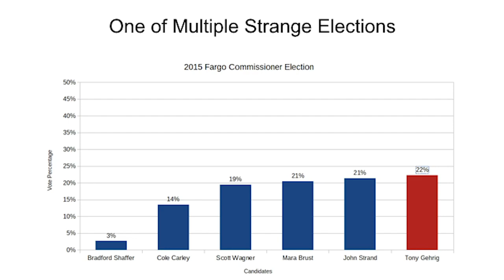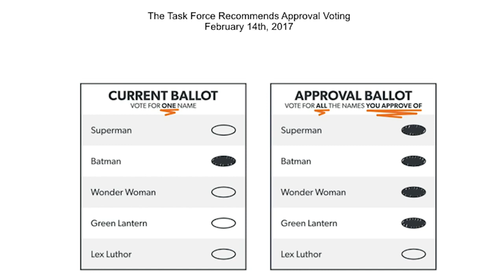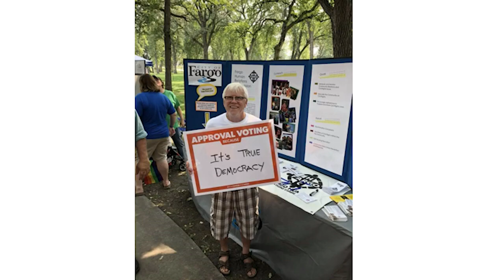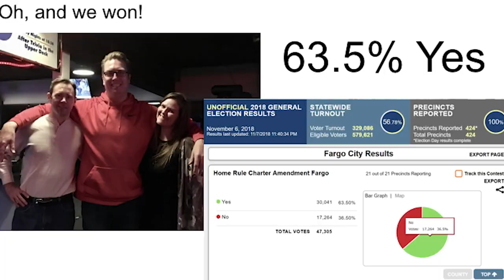How Fargo Took The Lead With Approval Voting - Aaron Hamlin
How did Fargo, ND (yes—the Fargo that featured Steve Buscemi in a woodchipper) lead the charge for a more representative democracy? Aaron Hamlin of The Center for Election Science tells the inspiring story of how one citizen's passion and grassroots activism sparked a successful movement to make Fargo the first city in the US to implement approval voting.